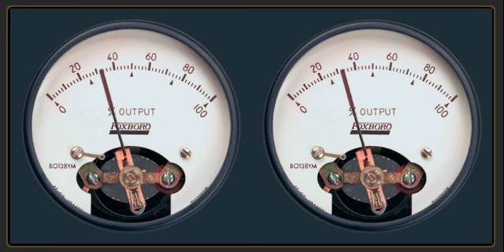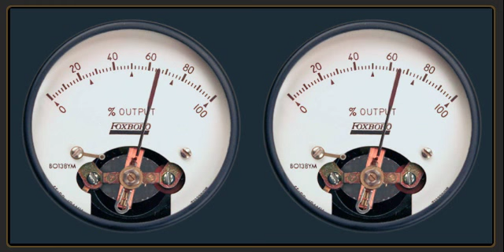Leben im Hamsterrad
01.02.11

Interview mit Stephan Grünewald auf WDR 2 (Mittagsmagazin) zur individuellen Wahrnehmung der Zeit.